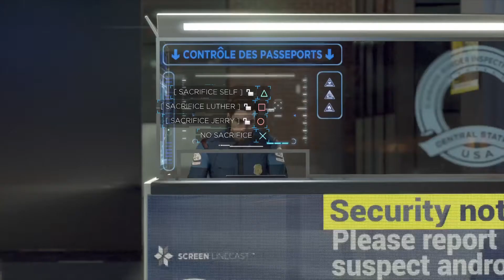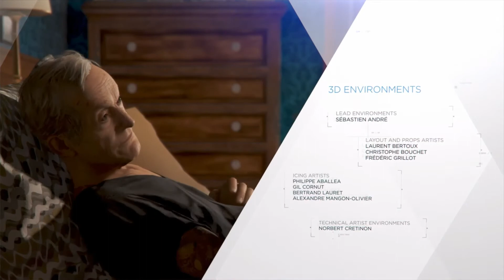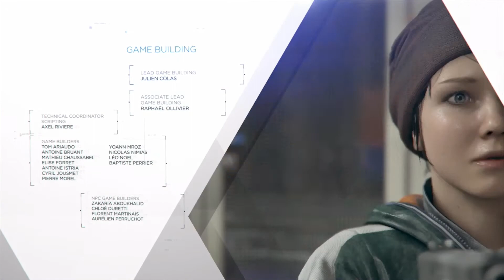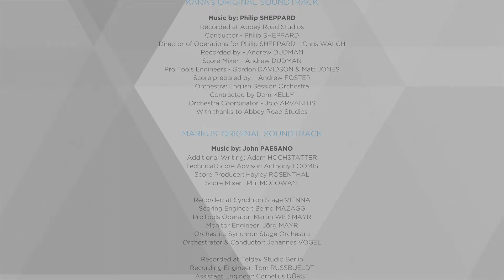Detroit : Become Human (FINALE) - The final Show Down!